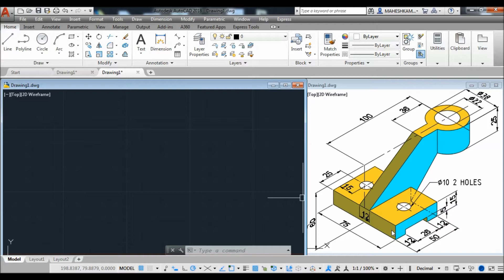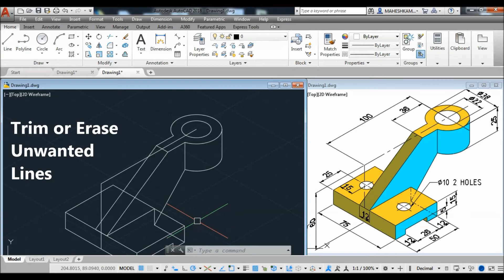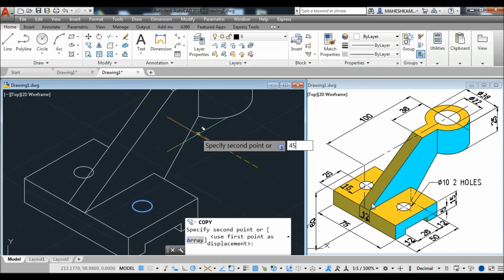Iso-metric Drawing In AutoCAD for Beginners | Exercise 17 | Basics to Advance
In this video we continued practice for iso metric drawing Exercise 17